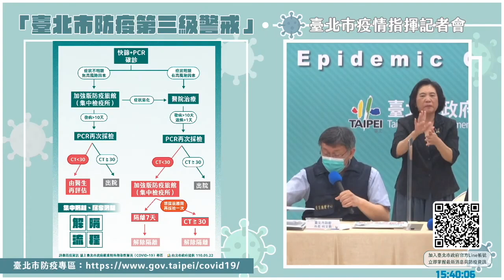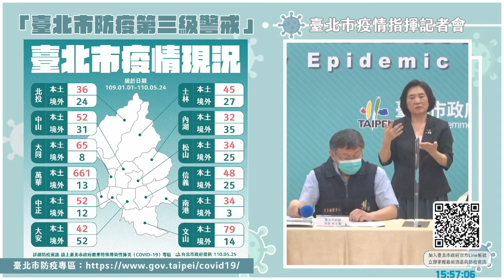【0525精華必看】三級警戒再延長兩週 學童停課家長莫急莫慌莫害怕｜台北市流行疫情指揮中心記者會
加油了，這是一場長期抗戰！我們一起努力！

疫情嚴峻，中央也宣布三級警戒必須延長，醫療量能在這個禮拜會是最大的挑戰，雖然台北市政府已經成立多個快篩站，希望可以斬斷傳播鏈，但我們還是非常擔心，請大家一定要好好保護自己。

今天下午教育部也宣布各級學校停課延長到6月14日，同學們還是可以透過線上教學繼續學習，但是，停課絕對不是讓大家出去玩，也不是讓你們在家裡開派對，而是希望繼續待在家，減少接觸或擴大感染的風險。